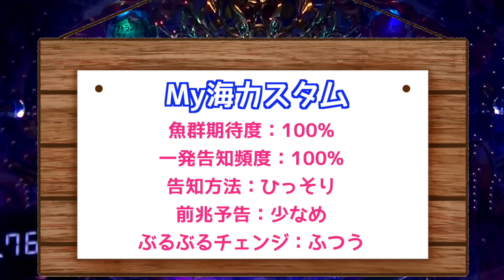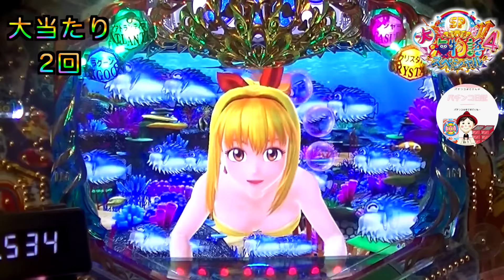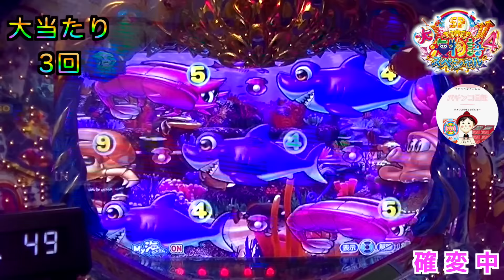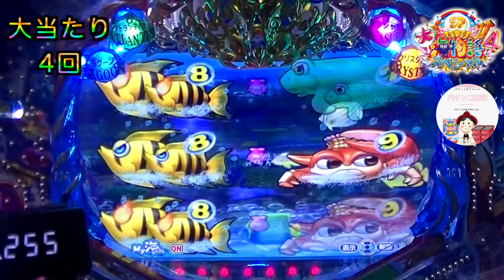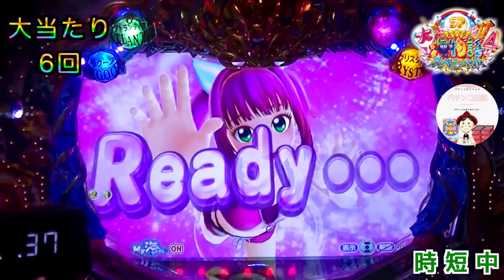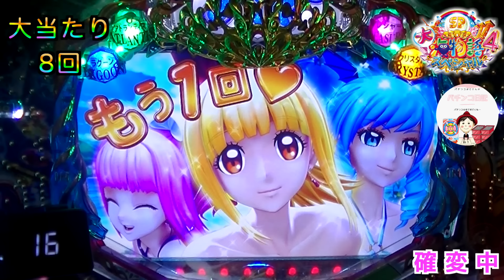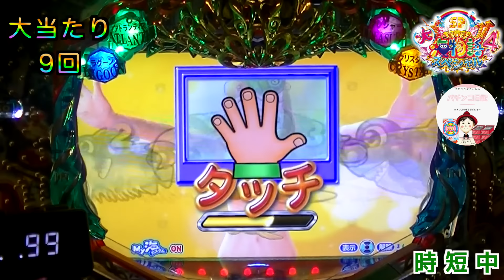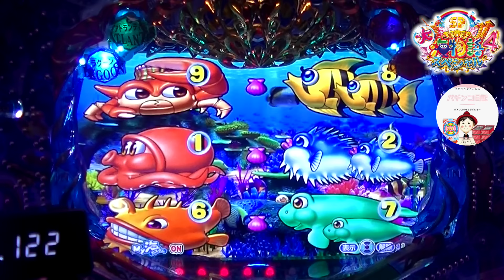【大海４】変動が長いと👀『あれれ〜〜！？』これは、長変動かも🫧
【パーラーおじぱち ＃２９】

ライブ配信大海４🏖️で配信した動画をまとめてみました✌️

･:*+.\(( °ω° ))/.:+
🗒コメント

大泡予告から変動が長いよ！？
マリンちゃんの『あれれ〜！？』と聞こえてきたら🦻
嬉しい確変の訪れでした〜🎯

ぜひ、お時間のある時にみていただけたら嬉しいです🙇‍♂️

〜今回のカスタム〜
魚群期待度：100%
一発告知度：100%
告知方法：ひっそり
前兆予告：少なめ
ぶるぶるチェンジ：ふつう